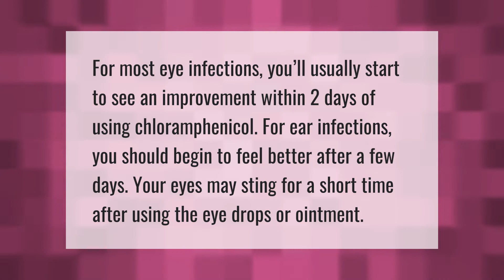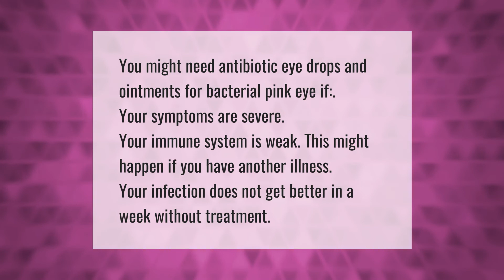How long do antibiotic eye drops take to work?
00:00 - How long do antibiotic eye drops take to work?
00:36 - Can you use too much antibiotic eye drops?
01:01 - When should antibiotic eye drops be used?

Laura S. Harris (2021, April 14.) How long do antibiotic eye drops take to work?
    AskAbout.video/articles/How-long-do-antibiotic-eye-drops-take-to-work-234886